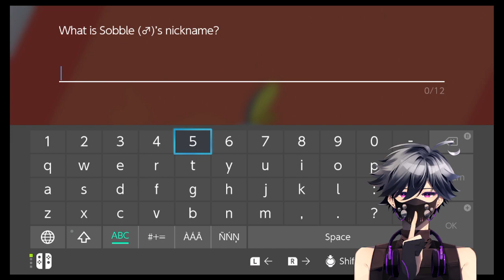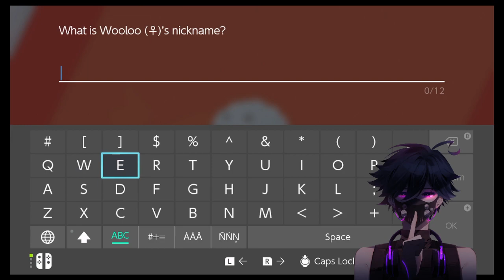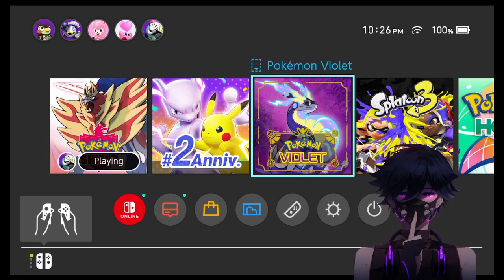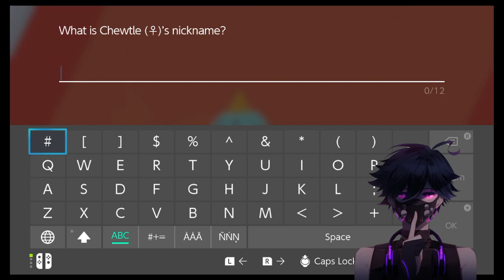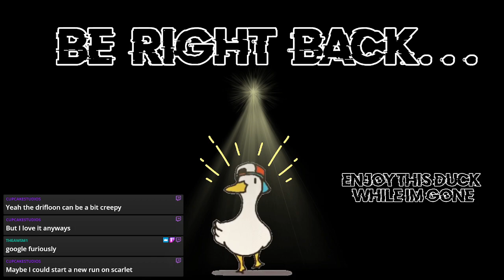NNorthstarVT Stream VOD: Pokémon: Shield #1